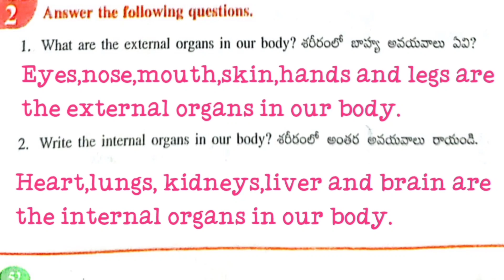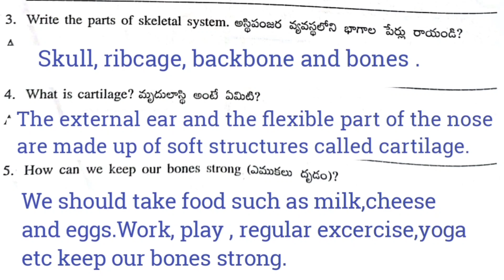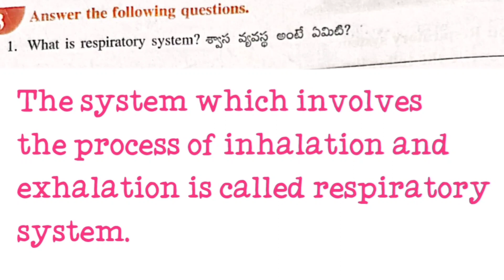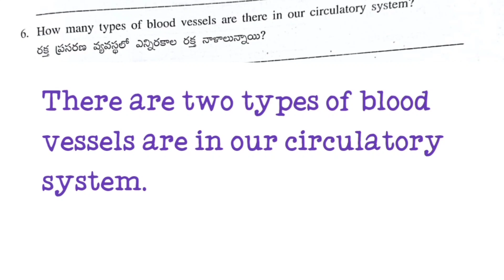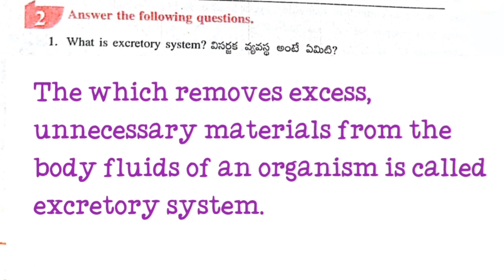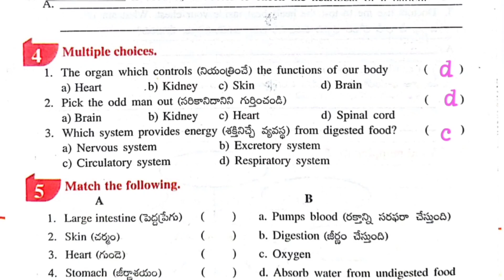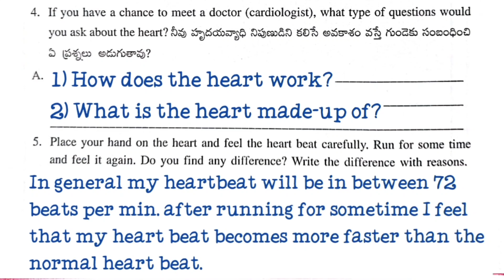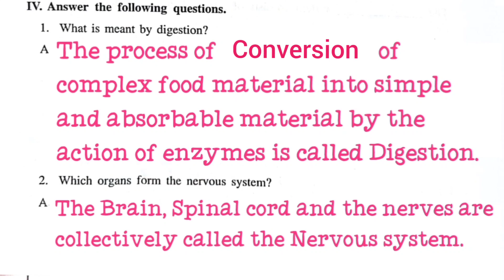Know our Organ System workbook|| all Worksheets